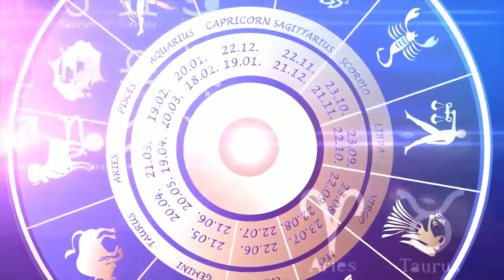Tamil Vision Production Promo Visual